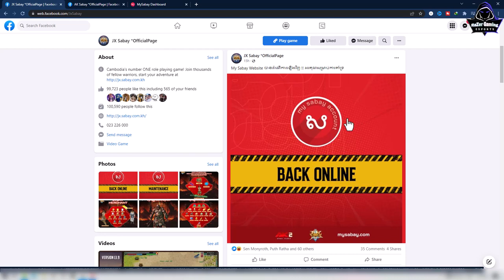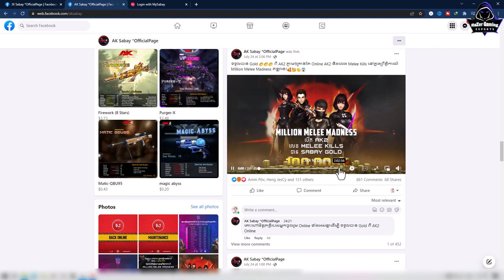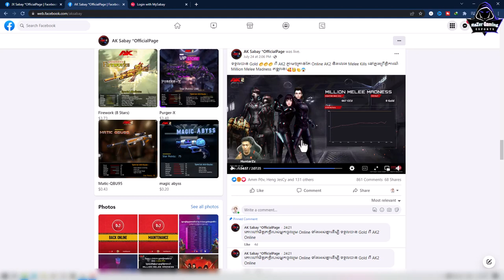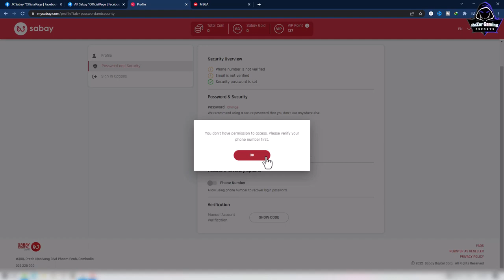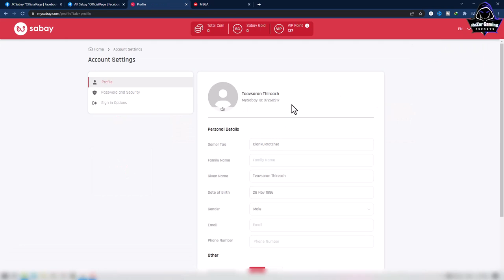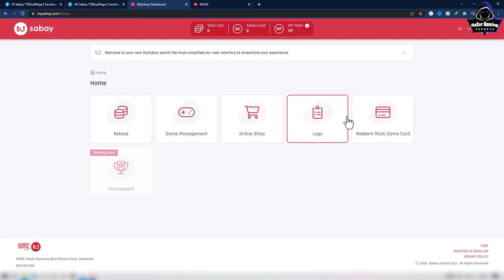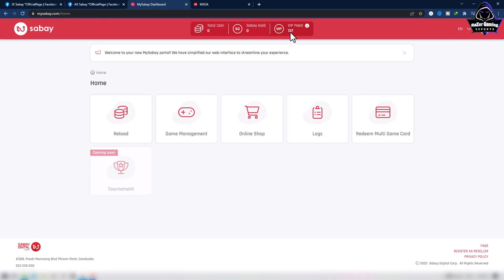JX2-Update or Updown